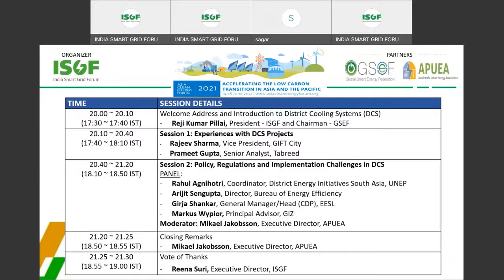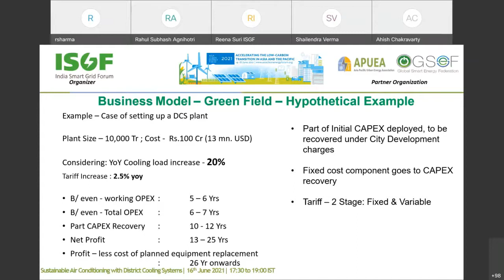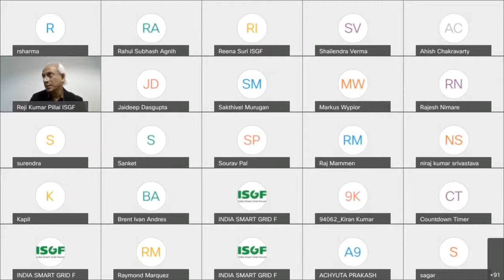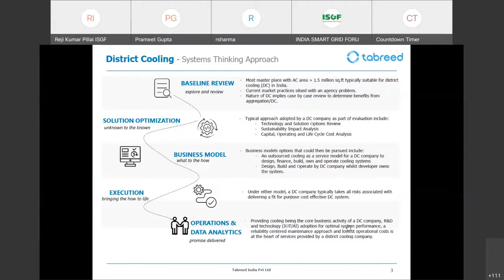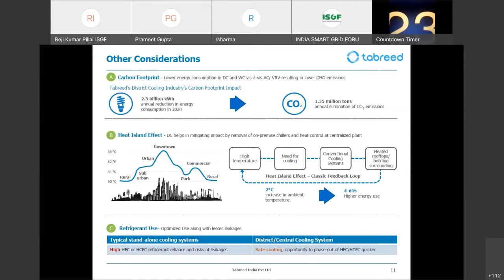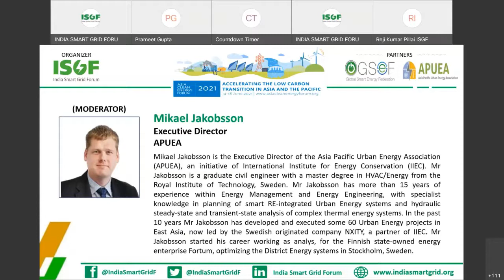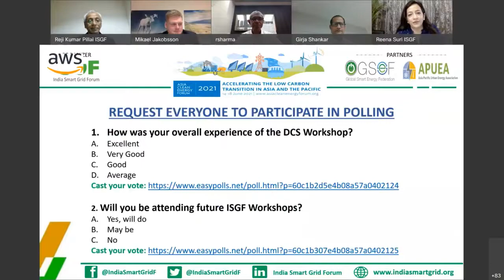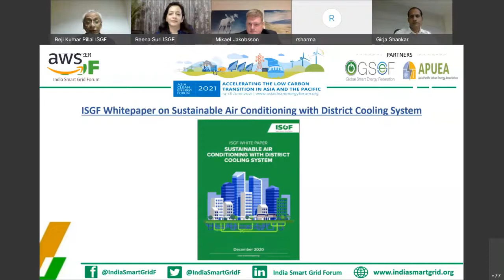ISGF Workshop at ACEF on Sustainable Air Conditioning with District Cooling Systems | 16 June 2021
The India Cooling Action Plan (ICAP) issued in March 2019 aims to reduce cooling demand by 25-30% and reduce cooling energy requirements by 25-40% by 2037-38 from 2017-18 levels. ICAP targets efficiency improvement and material substitution and related actions that will yield incremental improvements. The problem being so critical and imminent, it requires a radically different approach – incremental improvement in the efficiency of room AC units and better construction materials will not help to mitigate this challenge. District energy systems are being successfully implemented in many parts of the world and have evolved as a matured technology. In the Indian context, the district cooling system (DCS) presents an opportunity to address the space cooling challenge effectively. Considering this, an actionable implementation plan needs to be developed focusing on both greenfield and brownfield projects along with commercially viable business models for providing cooling as a service. Government should also come up with policy and regulation both at central and state levels focusing on financing options, incentives and tariff policy for providing a push for adoption of DCS and attract investment in the sector.